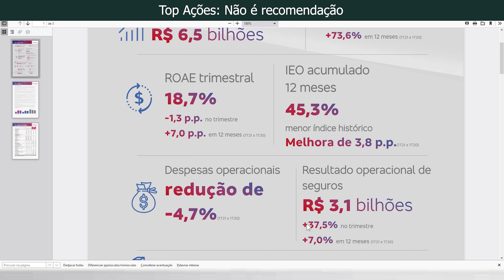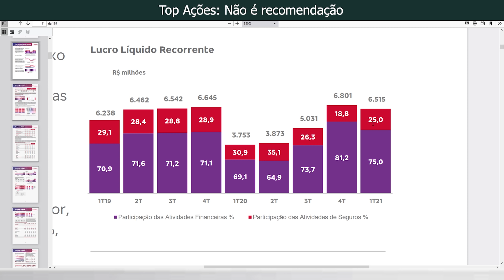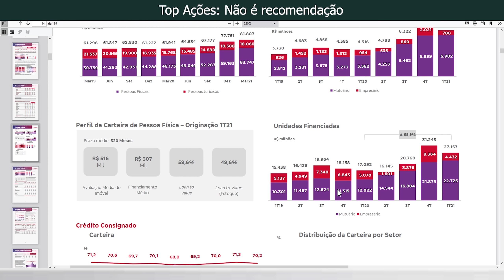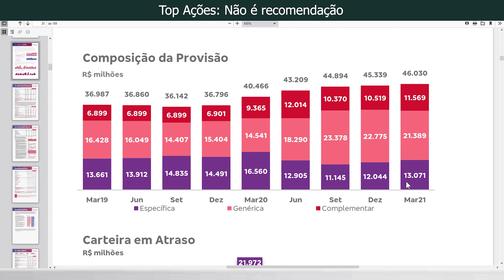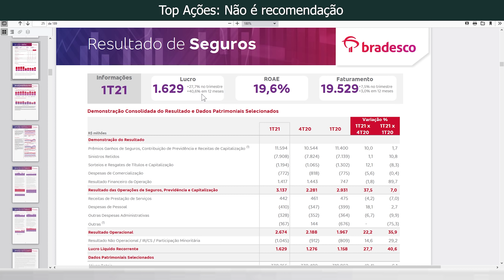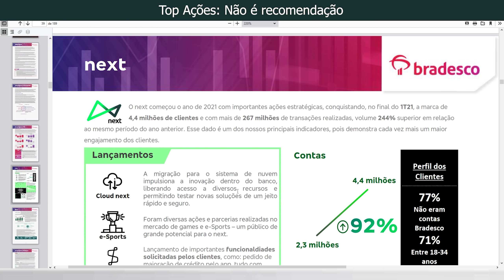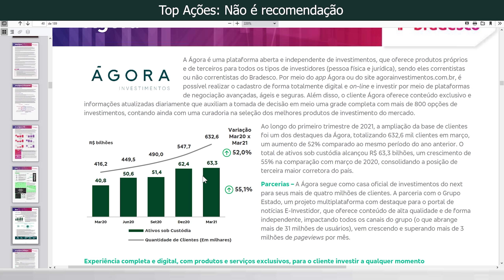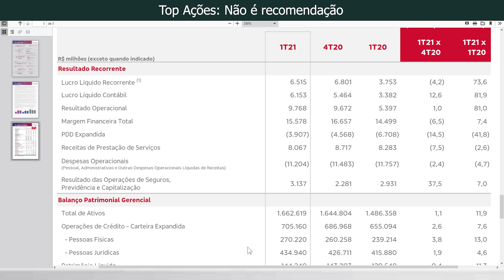BBDC4 Bradesco Melhor Banco, Ações de Dividendos Analise Resultado 1t21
Bradesco BBDC4 Melhor ação de Banco?
Ações de Dividendos Analise do Resultado 1t21

Bradesco 1T 2021, Ações:
BBDC3 ON
BBDC4 PN